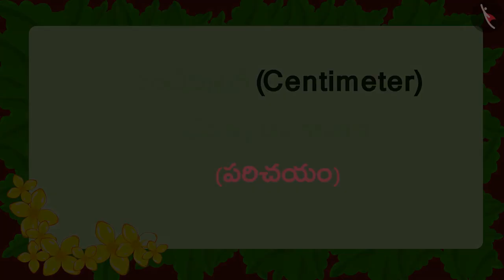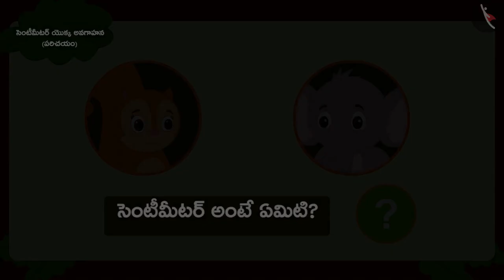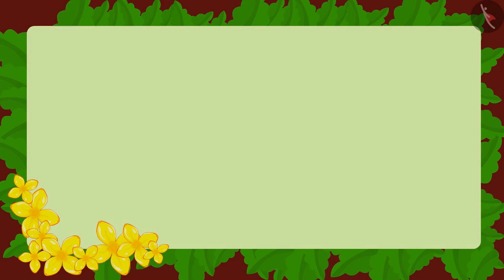సెంటీమీటర్ యొక్క అవగాహన|Part 1/3|Understanding the meaning of centimetre |Telugu|Class 3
"సెంటీమీటర్ యొక్క అవగాహన|Part 1/3|Understanding the meaning of centimetre |Telugu|Class 3 | పొడవుని కొలవడం | कक्षा 3 | NCERT | పొడవు మరియు పొట్టి

Understanding the meaning of kilometre | Measurement of Length | Grade 3 | NCERT | Long and Short

Welcome to part 1 of Understanding the meaning of centimetre. In this video, we will discuss the concept of Understanding the meaning of centimetre.